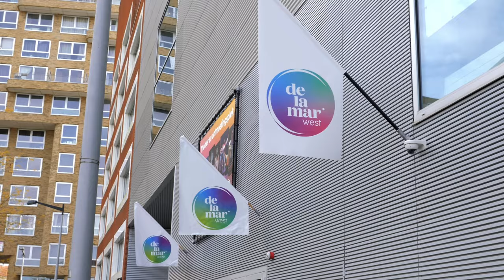De eerste repetitiedag van DE HOSPITA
Simone Kleinsma, Paul Groot en de cast van De Hospita zijn begonnen met de repetities! De nieuwe musical comedy is vanaf november te zien in het hele land.